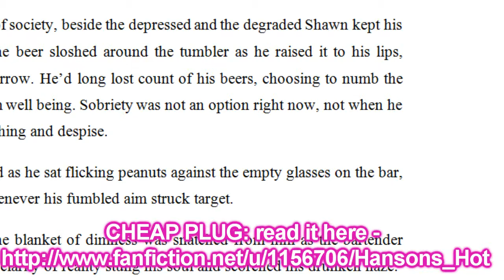Thatkliqkid tagged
I was tagged and these were facts about me at the time